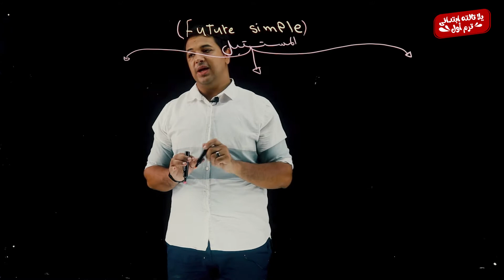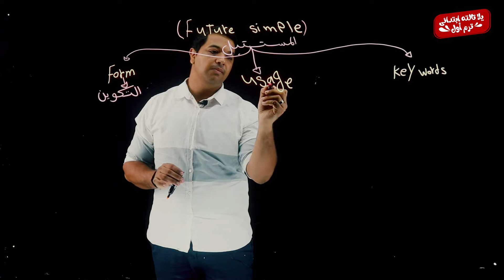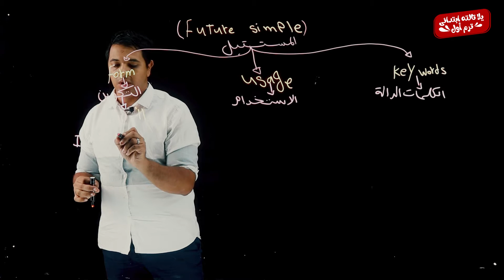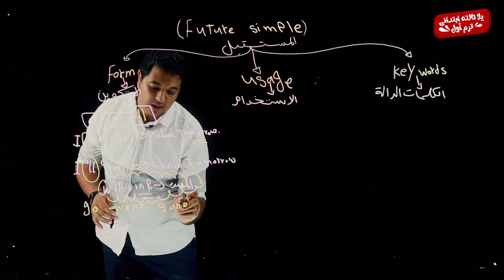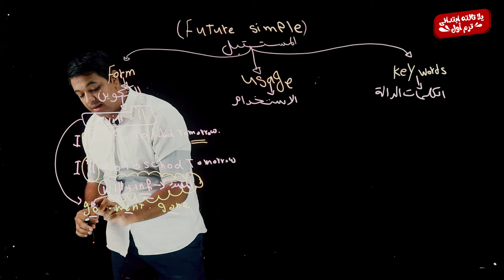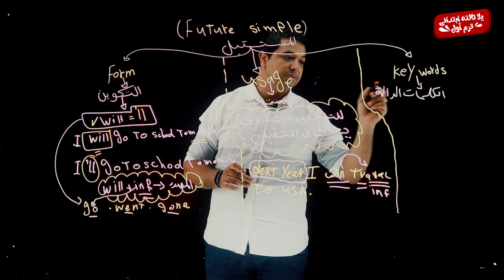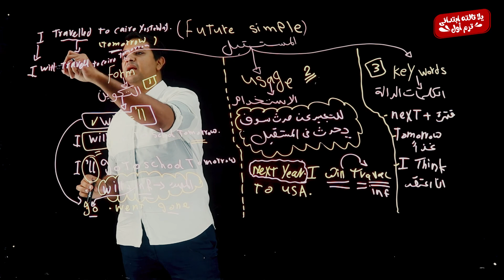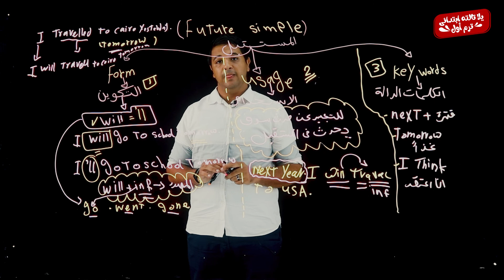يلا 3 ابتدائى الدرس 1 future